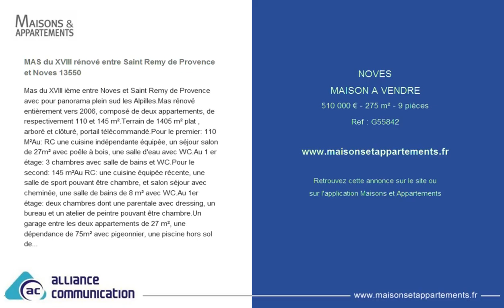NOVES - MAISON A VENDRE - 510 000 € - 275 m² - 9 pièces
Référence : G55842

MAS du XVIII rénové entre Saint Remy de Provence et Noves 13550
Mas du XVIII ième entre Noves et Saint Remy de Provence avec pour panorama plein sud les Alpilles.Mas rénové entièrement vers 2006, composé de deux appartements, de respectivement 110 et 145 m².Terrain de 1405 m² plat , arboré et clôturé, portail télécommandé.Pour le premier: 110 M²Au: RC une cuisine indépendante équipée, un séjour salon de 27m² avec poêle à bois, une salle d'eau avec WC.Au 1 er étage: 3 chambres avec salle de bains et WC.Pour le second: 145 m²Au RC: une cuisine équipée récente, une salle de sport pouvant être chambre, et salon séjour avec cheminée, une salle de bains de 8 m² avec WC.Au 1er étage: deux chambres dont une parentale avec dressing, un bureau et un atelier de peintre pouvant être chambre.Un garage entre les deux appartements de 27 m², une dépendance de 75m² avec pigeonnier, une piscine hors sol de 20 m3, avec coin pool house. Chauffage Electrique plus poêle et cheminée, eau par forage, fosse septique.Ce Mas est situé en campagne mitoyen sur un côté séparé par un mur.Environnement campagne, calme et sérénité de la Provence, à 5mn de Saint Remy de Provence, 15 mn de la gare TGV d'Avignon.Nombreuses possibilités pour cette habitation de qualité exceptionnelle de part sa rénovation récente. - Bien soumis au DPE : Oui - Bien en coproprieté : Non - Prix de vente (TTC) : 510000 â‚¬* - *Honoraires Charge Vendeur - Votre contact : LORENT CHRISTIAN - Tel : - RSAC : 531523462 - Site internet (Nos honoraires) - Numéro de carte professionnelle : cpi 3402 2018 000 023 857 - Détention de fonds : Non - Annonce rédigée et publiée par un agent commercial